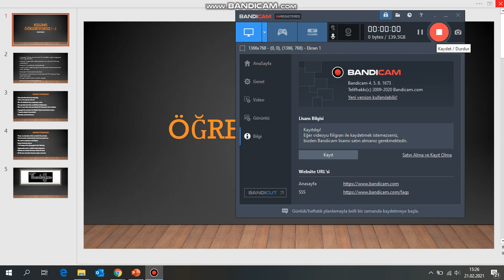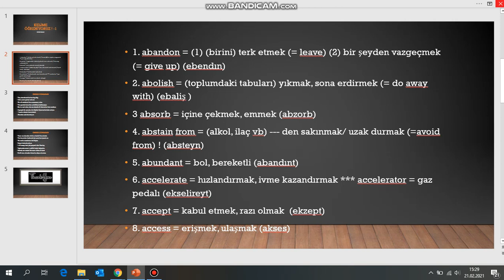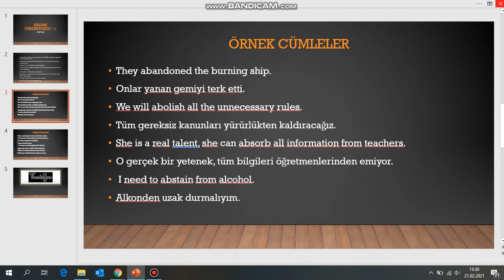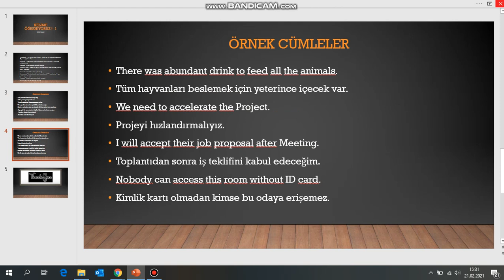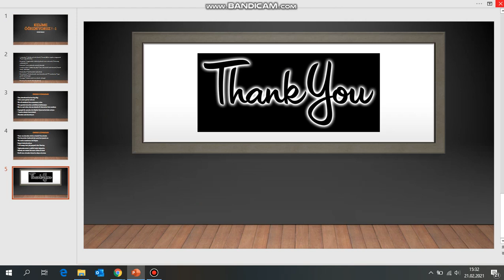İngilizce Hızlı Kelime Öğrenme